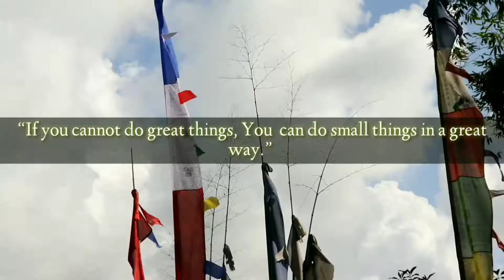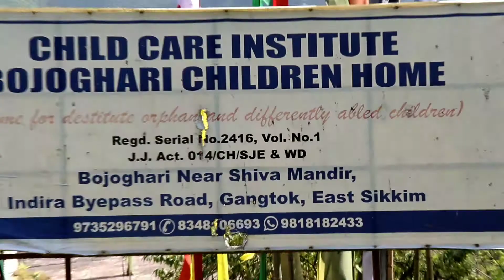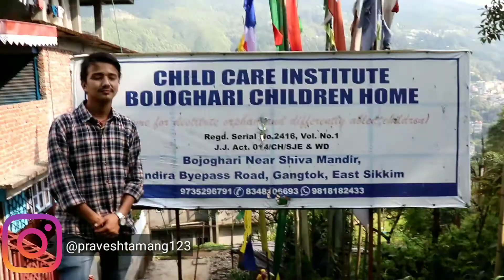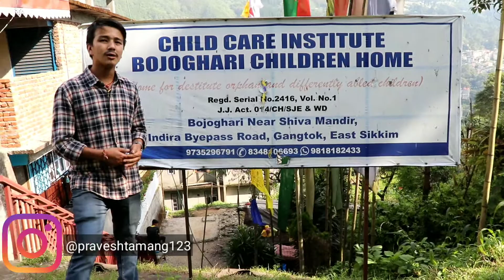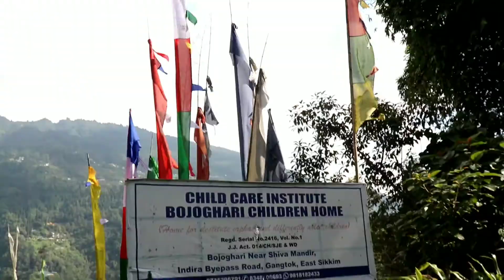We celebrated Sikkim News 24 Foundations Day at Child Age Home Bojoghari| Pravesh | 16th Vlog -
I am  making this video to CREATE AWARNESS to people so that they get informed about this Child Care Home and Provide HELP & SUPPORT to the CHILDRENS.